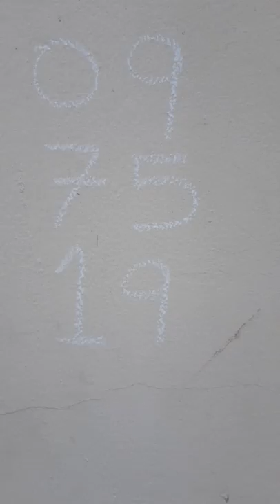# números calientes salidores hoy 22 de noviembre #